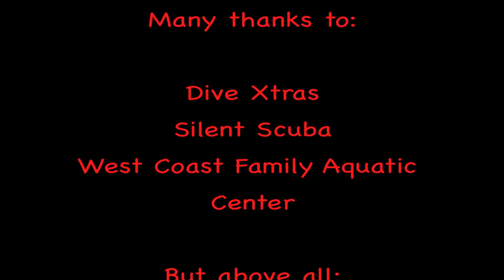X-scooter Demo Fun!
Come play!